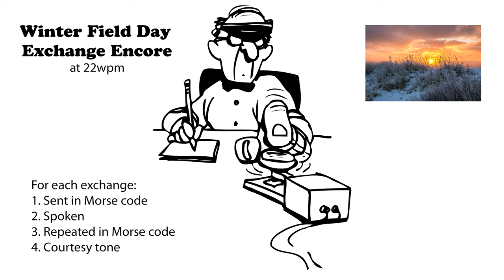Winter Field Day Exchange Encore 22wpm